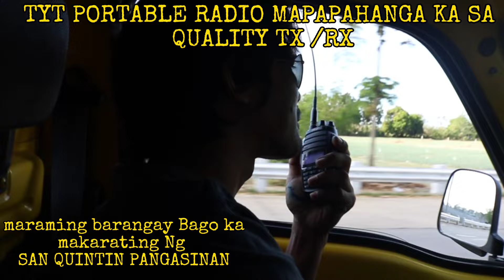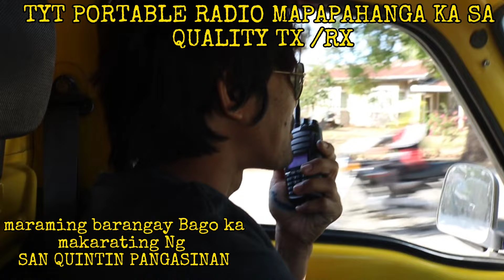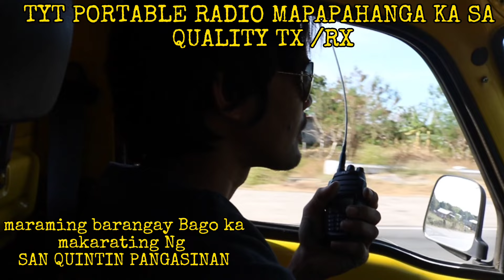TYT 8000D. Portable radio